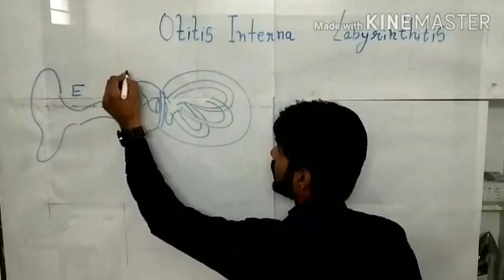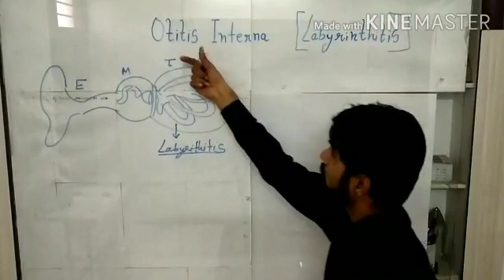OTITIS INTERNA INTRODUCTION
eustachian tube between children and adults. Unlike adults eustachian tube, a childs’ Eustachian tube is more shorter, horizontally aligned, softer and has a smaller passageway. This allows for easier spread of infection from the nasopharynx to the middle ear.

The pathophysiology of otitis media follows a few stages."
Acute Otitis Media is due to infection or fluid in the middle ear. There must be symptoms and bulging of the tympanic membrane. Which help differentiate it from Otitis Media with Effusion which does not have symptoms or bulging of tympanic membrane. Acute otitis media is very common - up to 90% will have acute otitis media before the age of three.

Anatomy of Middle Ear
The middle ear is located between the tympanic membrane to the internal ear.

What is the pathophysiology of acute otitis media?The eustuchian tube is a canal that goes from ear to the middle ear. When the eustuchian tube becomes edematous the middle ear can no longer drian and there is accumulation of secretions in the middle ear. Common causes for edema of eustuchian tube is upper respiratory tract infection.

Risk factor for acute otitis media include family history, certain age groups, daycare, breast feeding decreases incidence of acute otitis media, pollutants and smoke does have some evidence.

The most common bacterial cause for acute otitis media is strep pneumonia, hemophilus influenza (non-typable), moraxella catarrhalis, Group A strep, staph aureus, Gram negative bacteria. Viruses that cause acute otitis media include respiratory syncytial virus, coronavirus, influenza, adenovirus and metapneumovirus.

CLINICAL SIGNS AND SYMPTOMS of Acute Otitis Media
Fever greater than 104
Otalgia seen as ear rubbing or pulling.
Otorrhea or ear discharge which rules out otitis media with effusion
Otoscopy - Bulging, Decreased mobility, Red (nonspecific)
Tympanogram
Tympanocentesis - identify causative organism

Complications of acute otitis media include haring loss (25 decibels), balance and motor abnormalities, tympanic membrane perforation, cholesteatoma. Infratemporal spread to mastoiditis, petrositis, facial paralysis. Intracranial spread such as meningitis, abscess, epidural and brain, lateral sinus thrombosis, cavernous sinus thrombosis, subdural empyema, carotid artery thrombosis.